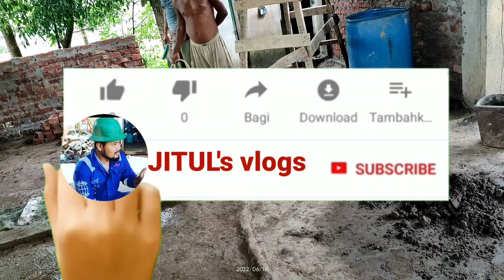আজি আমাৰ ঘৰতো বৰষুণত ভাঙি থাকিল!JITUL's rigs Vlogs#assamese 😥😥⛈️